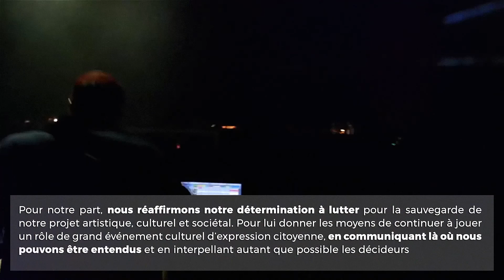crowdfounding - festival 2018